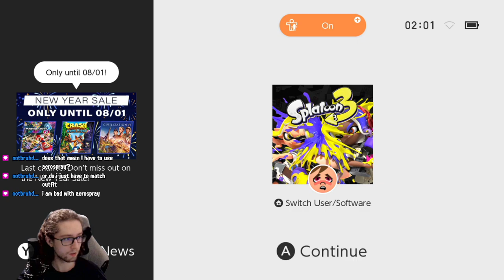Viewers sabotage my Splatfest matches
0:47:45,Broadcaster,Olkris,survive
1:09:55,Broadcaster,Olkris,
1:24:15,Broadcaster,Olkris,
1:36:28,Broadcaster,Olkris,sacual
1:58:09,Broadcaster,Olkris,
1:59:03,Broadcaster,Olkris,
2:08:59,Broadcaster,Olkris,lmao
2:10:30,Broadcaster,Olkris,
2:22:28,Broadcaster,Olkris,
2:23:04,Broadcaster,Olkris,
2:27:53,Broadcaster,Olkris,
2:37:46,Broadcaster,Olkris,
2:48:02,Broadcaster,Olkris,